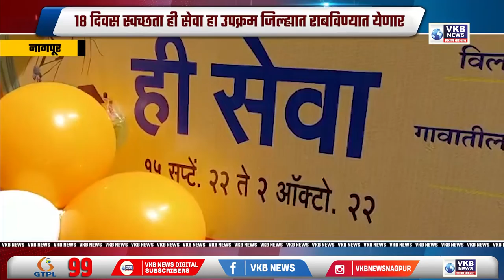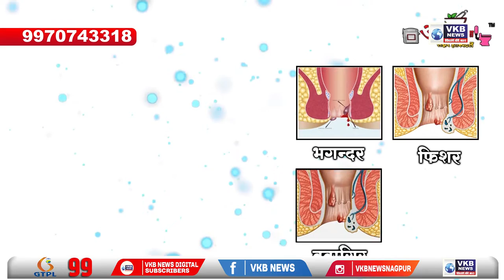बहीण क्वारंटाइन असताना मामाचा अल्पवयीन भाचीवर अत्याचार